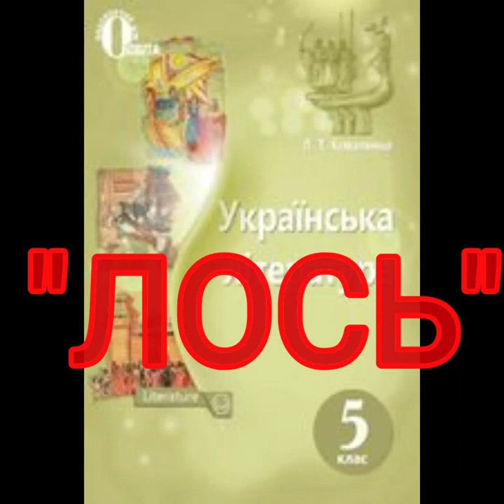"Лось"//Скорочено//Євген Гуцало//5 клас Українська література// Коваленко